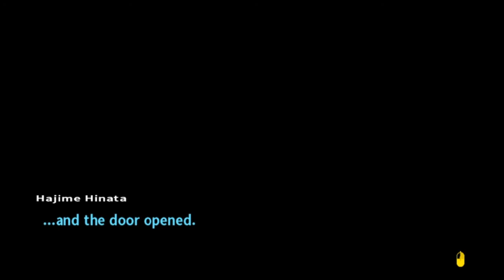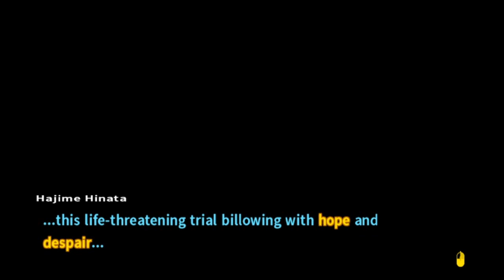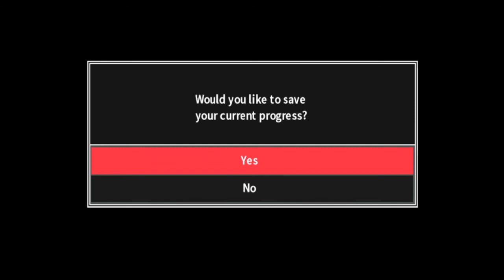SECOND STRING- Danganronpa 2: Goodbye Despair (SEMI-BLIND) #69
Hajime finally learns the truth about his talent from Nagito. And speaking of Nagito, why is he acting so strangely towards everyone? Well, stranger than usual I guess.